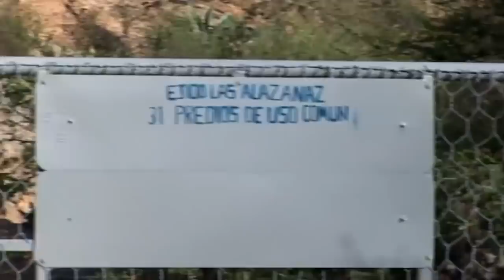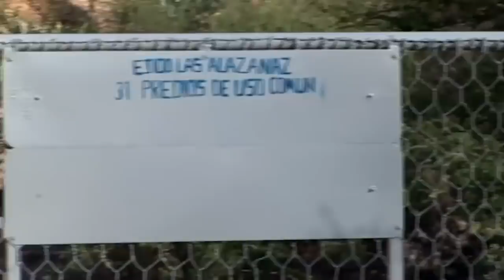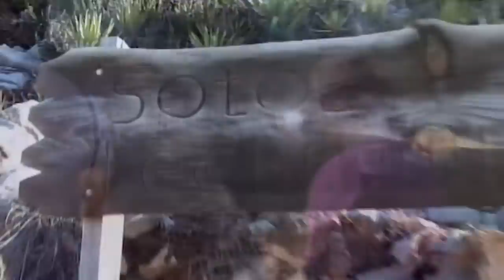Viaje EN FAMILIA al LUGAR del ACCIDENTE de JENNI | Juan Rivera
Tiempo después de el accidente de Jenni, los Riveras van al punto en el que sucedió todo. Un video lleno de mucho sentimiento.